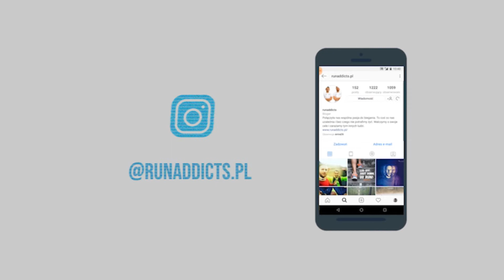Nasze krótkie promo :) runaddicts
Krótki filmik promocyjny naszych mediów internetowych :)